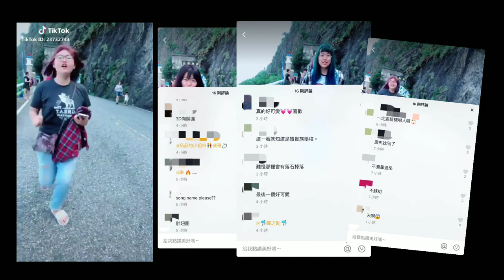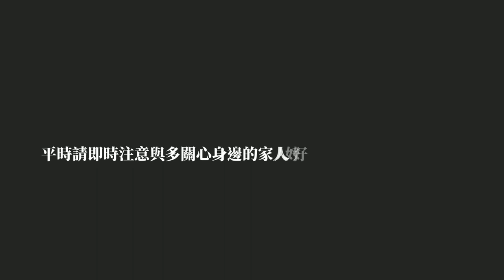我被網路霸凌了┃ＹＩＦＡＮＧ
嗨～ 好久沒拍閒聊的影片啦~
以下這些都是胖妞想說的話，可能跟影片裡面的話有些許的不同但想表達的意思差不多
我個人認為網路霸凌這件事其實可大可小
並不是每個人看完都能說無所謂沒關係
今天因為你的隨口一句話就能隨隨便便輕易的奪走別人寶貴的生命，這樣你會比較開心嗎？
我覺得今天不是說我照片或影片是公開的就因該任由別人罵

很多人都覺得躲在鍵盤後面不管怎麼罵都不會有事本正我也不會在現實生活上遇到啊
其實只是我們不想計較而已，我們也可以去備案告死你們啊以為網路都找不到ip位置嗎？

那如果是我，面對那些留言我選擇的做法是
不做任何回應因為「腦子是一個很好的東西但不是每個人都有」他們剛好沒有，他們就是為了酸而酸跟他們吵只會沒完沒了，所以直接走法律途徑就好。

即使是公開的任何人都沒資格做任何評論，管好你們自己才是做人最該有的本分
我會做這支影片最大的原因是因為我剛好也遇到了所以可以，以我輕身經歷做分享
順便可以讓那些網路霸凌者知道這是一件多麼嚴重的事情！

另外胖妞想說希望你們平時都能即時關心身邊的每一個人，別再讓遺憾再次發生!
要說出口之前也要再三思考清楚
不要成為別人眼中那討厭的酸民!!!
然後我們一起加油 打擊酸民!!!

歡迎tag我的ig或FB
這樣我看到就能去按愛心或讚或留言

以下的地方，都可以找到我喔
可以跟我分享你覺得好吃好玩滴東西